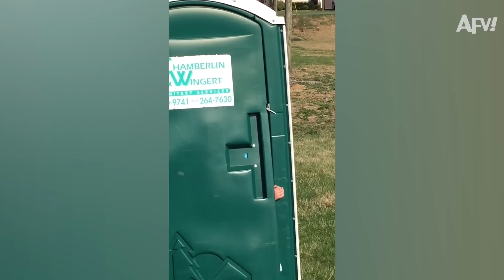BUSTING Into the FAIL! 😅😂 | Fails of the Month | AFV 2020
We've got all the FAILS you need to start the week right! Tickle your funny bone by watching these funnyfails and trying not to laugh LOL. Americas Funniest Videos has the most epic library of fail clips and we've put together a list that will get you through the week with a laugh 😆 Which fail made you LOL the hardest?